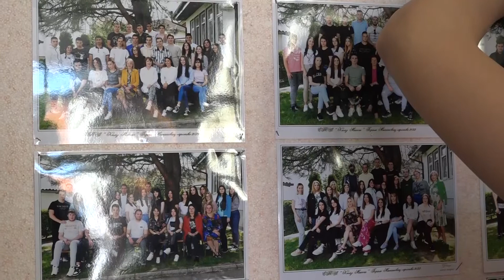PRILOG - 32 GODINE OD OSNIVANJA ETŠ ,,KNJAZ MILOŠ'' / 01.06.2022. / TVGMPLUS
Muzičkim programom i predstavom ,,Mali princ'' milanovačka Ekonomsko-trgovačka škola obeležila je Dan škole.